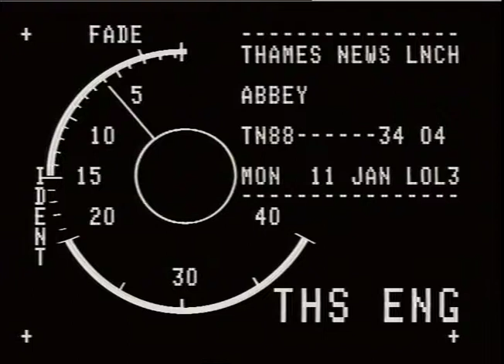MISSENDENABBEY - RECONSTRUCTION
.88.MISSENDEN ABBEY,BUCKS,RECONSTRUCTION NEARLY COMPLETE AFTER FIRE GUTTING 3 YEARS AGO. SHOULD BE